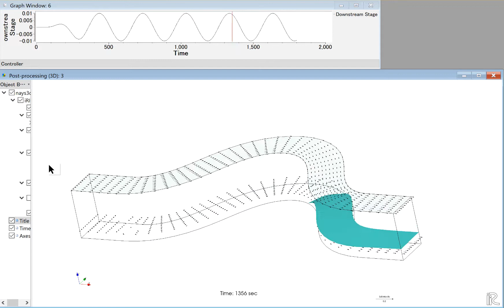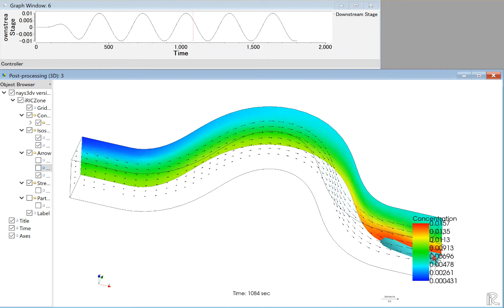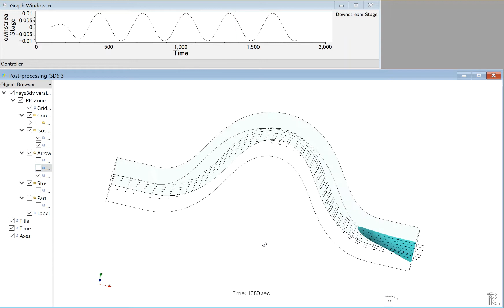3d salt wedge simulation by Nays3dv in iRIC